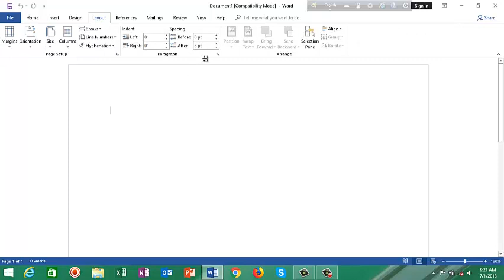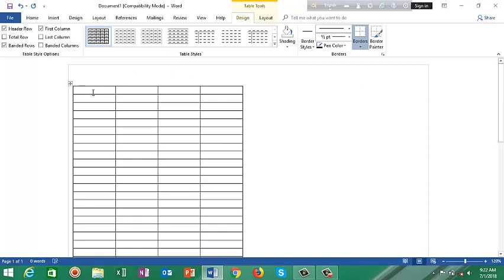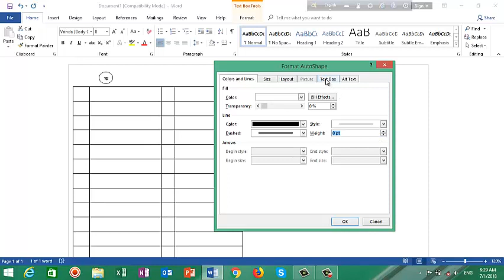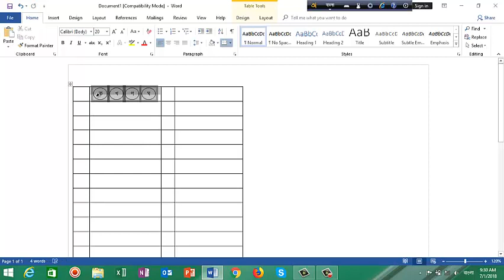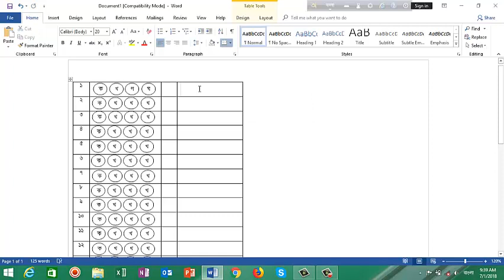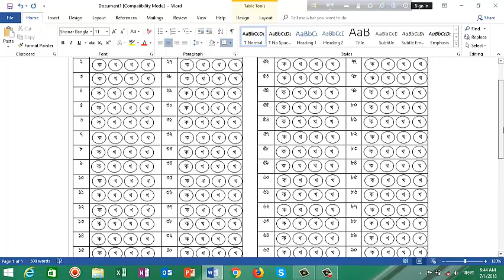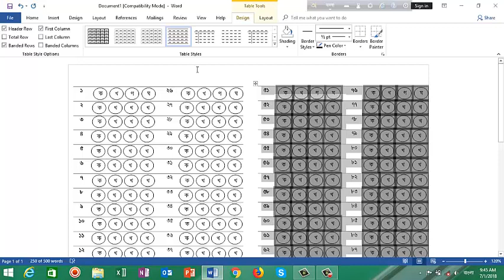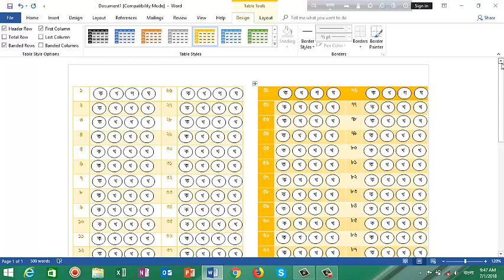মাইক্রোসফট ওয়ার্ডে নৈর্ব্যক্তিক পরীক্ষার ওএমআর শিট তৈরি - How to Create OMR Paper using MS-Word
মাইক্রোসফট ওয়ার্ডে নৈর্ব্যক্তিক পরীক্ষার ওএমআর (OMR) শিট তৈরির সহজ পাঠ।

বিনীত,
গোলাম মুস্তফা
শিক্ষক, রাজবাড়ী গুরুকুল